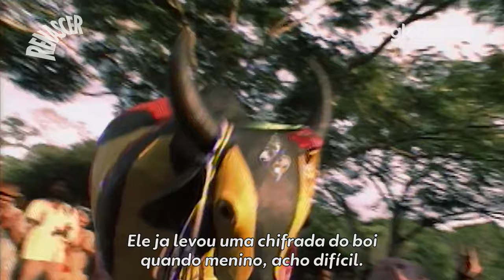Renascer | Novelas | Globoplay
O clássico de Benedito Ruy Barbosa está disponível. Venha relembrar a saga de José Inocêncio aqui no Globoplay.